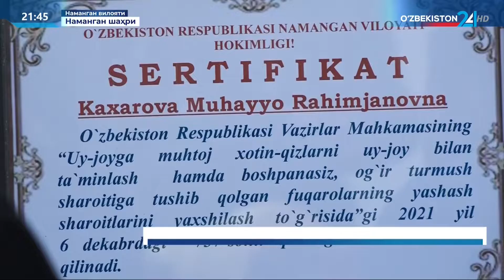Ахборот 24 | Наманганда 120 нафар ижтимоий кўмакка мухтож хотин-қизларга янги хонадонлар топширилди